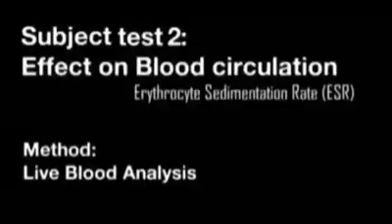Studi Penelitian USA BEFORE - AFTER Pemakaian Kalung Gelang Kesehatan KK LIFORCE | WA 0813 3509 6092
Studi Penelitian USA BEFORE - AFTER Pemakaian Kalung Gelang Kesehatan KK LIFORCE

*Pasangan Paling VIRAL SE-INDONESIA LESTI-BILLAR  melangsungkan AKAD NIKAH LIVE di INDOSIAR !!!*

😳 Dengan *SOUVENIR* pernikahan mereka yg Mewah: 😱🥰

💎 *Emerald Bracelet (Gelang Hijau)*
💎 *Double Ring (Liontin Bulat)* yg akan membuat jagad pernetizenan kembali heboh 😲

Mau dapatkan PROMO September 2021!!
*PROMO Paket Hemat (2 Pcs) KK Liforce*
*_Hanya IDR 1,6 jt nih.._* 🤩🤩

Yuk Lihat *Souvenir Kalung KK Liforce Lesti - Billar* selengkapnya di Shopee (Support COD):

❤️ Hari bahagia mereka akan disiarkan Live di TV dan digadang" menjadi pernikahan yg paling menyedot perhatian se-INDONESIA setelah Atta-Aurel 😱

Pemesanan Bisa via Tokopedia/Shopee:

TOKOPEDIA: Anugrah Herbal Store
Cek aja, pasti ada yang kamu suka:

SHOPEE: Suganda Entreprise
Support *Transaksi COD:* 👇👇👇